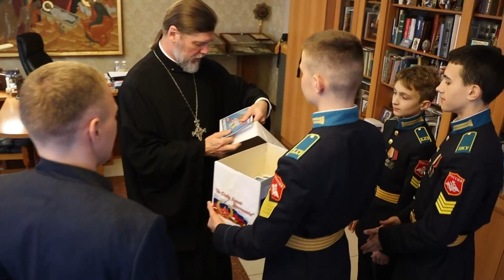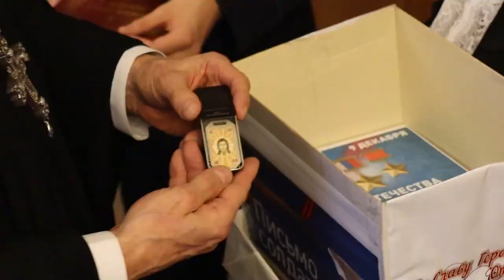Настоятель храма встретился с кадетами Президентского училища